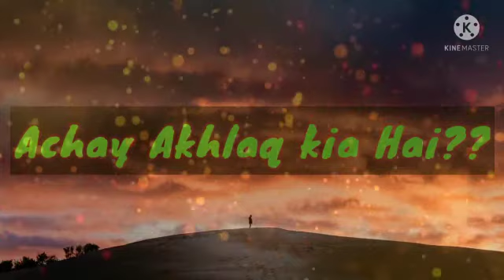ACHAY AKHLAQ KIA HAI || Moulana Tariq Jamil WhatsApp Status || Islamic world Abm 😍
Need SPORT guys Please 🙂